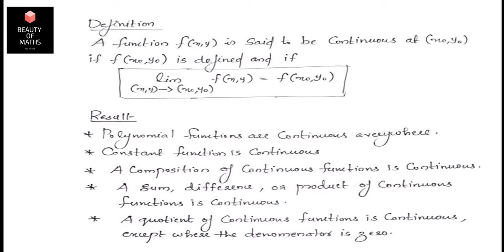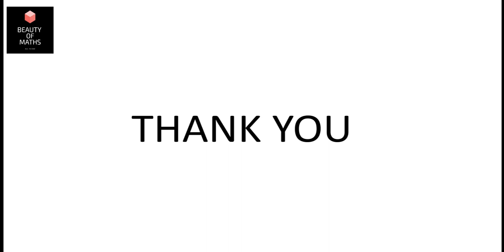Continuity of a Function | BSc Mathematics | Calculus | Malayalam | Kerala University.